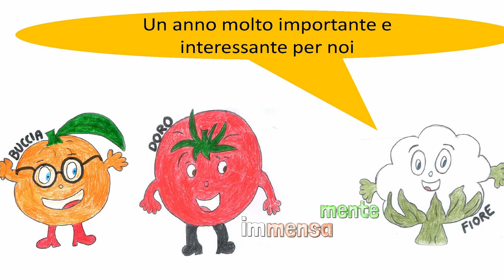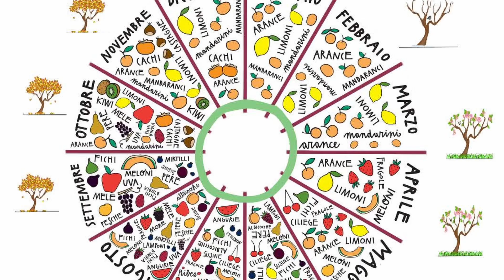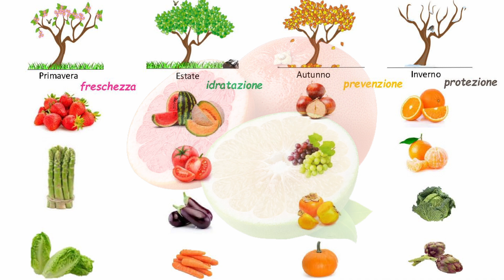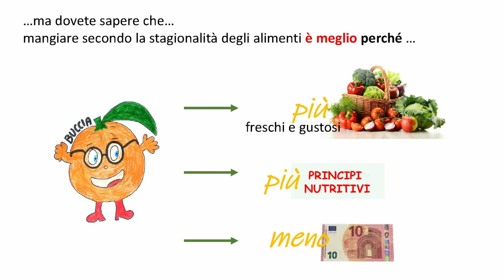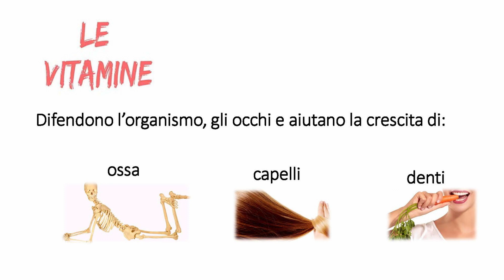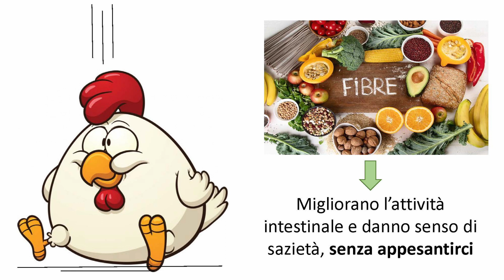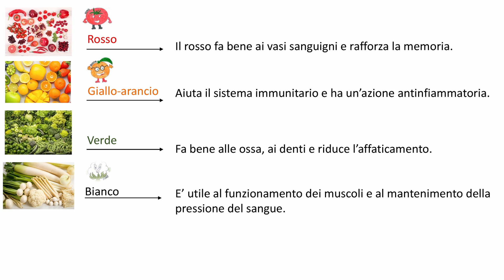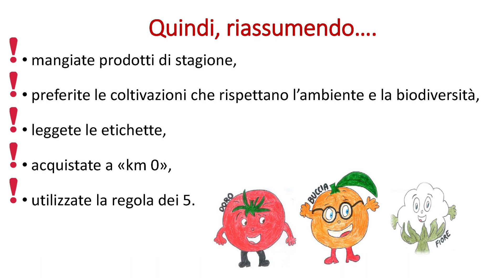versione 3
bozza 3